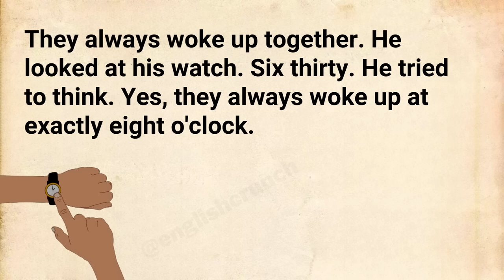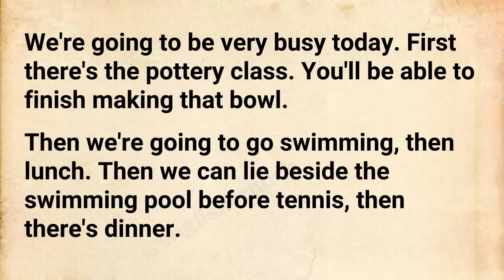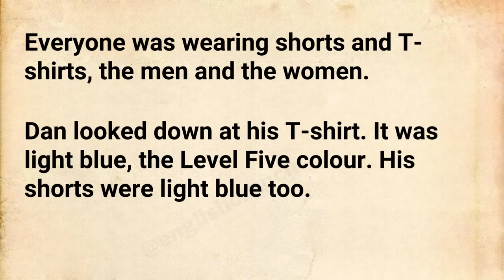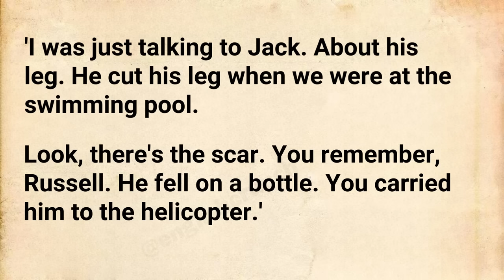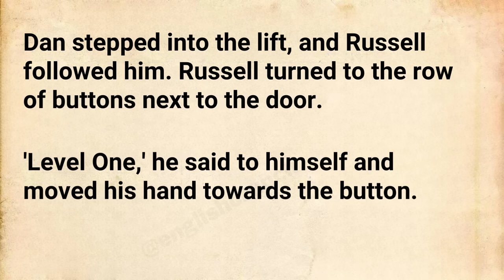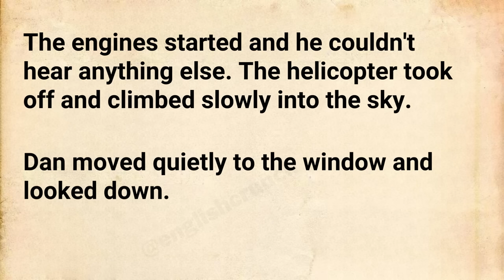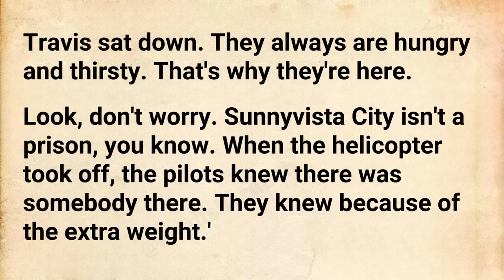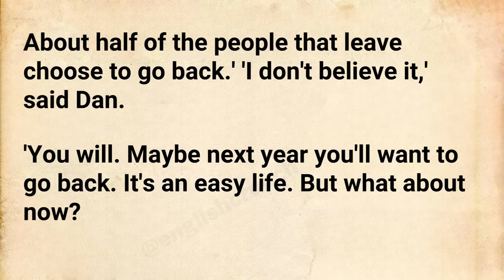Learn English through Stories Level 3 | English Story - The Strange City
Suddenly he was awake. He could see the light through the curtains. Tina was still sleeping beside him. That was strange. They always woke up together. He looked at his watch. Six thirty. He tried to think. Yes, they always woke up at exactly eight o'clock. He couldn't remember waking up before eight . . . not ever. Why not? Everybody in the city woke up at exactly eight o'clock. Every day.